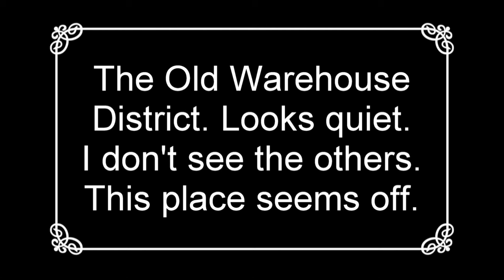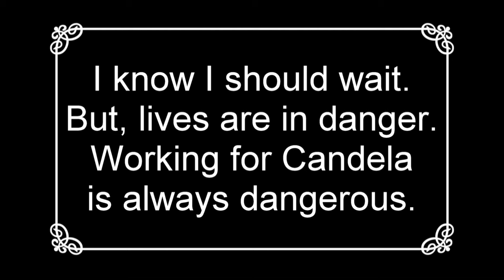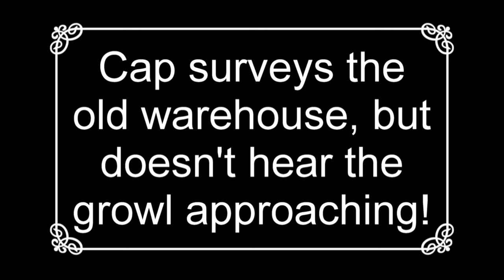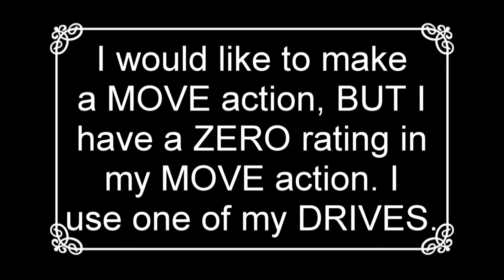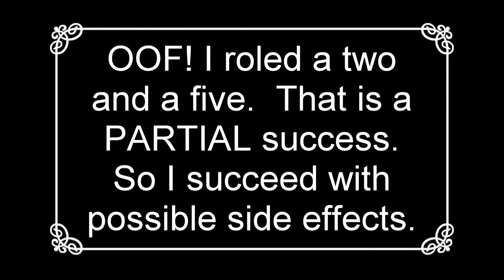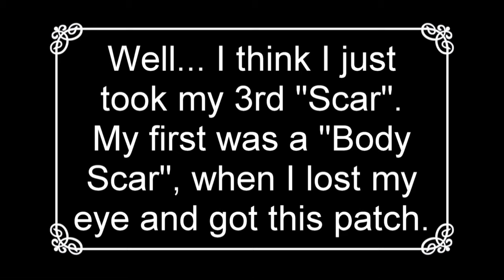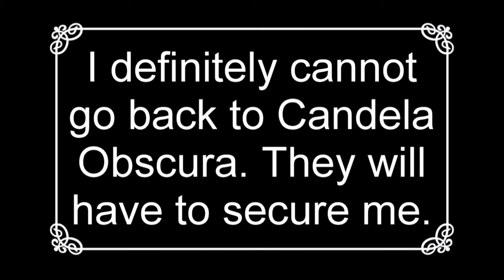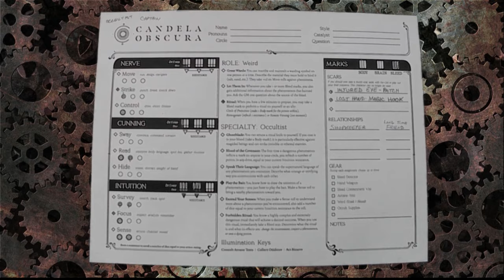Candela Obscura Part 3 BACK STORY fin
ADVENTURERS!!!  This is the 3rd part to Explorers Emporium’s Candela Obscura Character Creation series.  It is scary, exciting, nail biting, and intense… or, it is FUN and EDUCATIONAL.  You decide. Today we created the “BACK STORY”.  Enjoy!

Raag Bageshree

for Explorers Emporium 3D STL files and RPG Digital Map and Accessories Downloads!